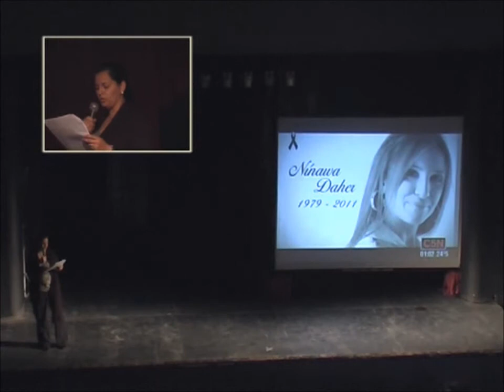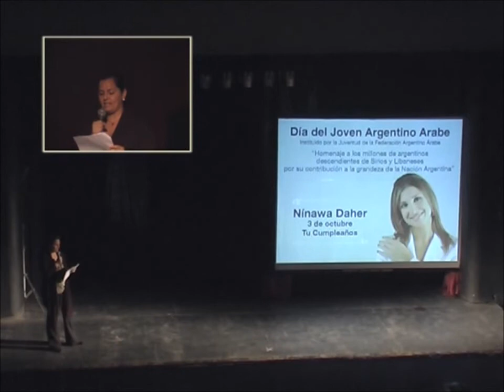Arabian Dance Show 2011 - Homenaje a Ninawa Daher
Homenaje a Ninawa Daher - Arabian Dance Show 2011